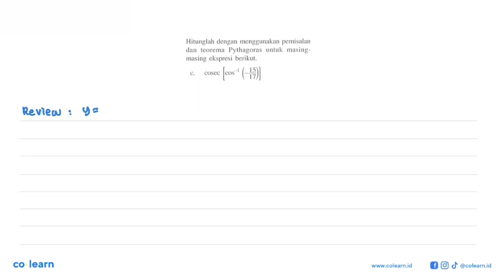Hitunglah dengan menggunakan pemisalan teorema Pythagoras untuk masing- dan masing ekspresi beri...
Hitunglah dengan menggunakan pemisalan teorema Pythagoras untuk  masing- dan masing ekspresi berikut (5)] cOS -1 cosec

Topik atau Materi: Fungsi Invers - Fungsi - KALKULUS - Matematika Kelas 10 SMA - K-13

00:00 : Bedah Soal
01:00 : Konsep, rumus dan pengertian Fungsi Invers
01:18 : Langkah penyelesaian soal
01:43 : Jawaban akhir
02:13 : Penutup